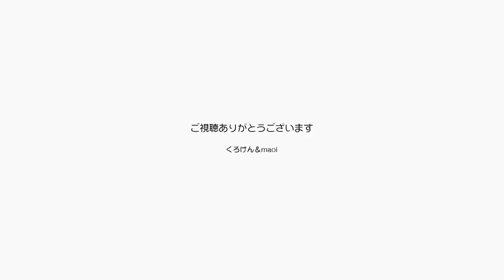喋ったり歌ったりしないけどカワイイ！ジャン＆ポン【Jean & Pont 1760】2019/6/1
どんな飼い主も我が子は可愛いですね。
でも元々の出会いのことを考えるとジャンくんとポンちゃんは本当に可愛いんです。
だって最近よく甘えてくれるんですからね。
喋ったり歌ったりはまだしませんが、めちゃめちゃ癒されますよ！